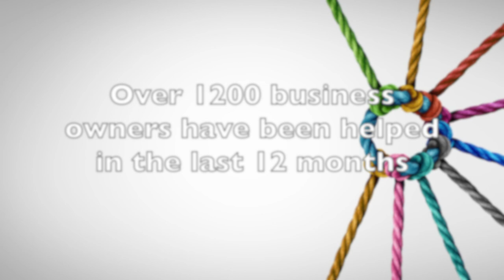Reflecting, acknowledging and celebrating ONE YEAR of Stronger Together!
When our bodies and brains are hit by something unexpected, we experience a strong physical as well as emotional response. Exactly one year ago, I believe I was just starting to come out of the jittery, confused brain fog that descended on many of us when we realised we were facing an unprecedented natural disaster.

But, for me, it was what happened next that will ensure the past 12 months remain a unique and humbling life experience for ever more.

At the start of 2020, there were 5.94 million small businesses (those with between 0 and 49 employees) making up 99.3% of the total business population of 6 million businesses in the UK.

When lockdown hit, there was a lot of talk of businesses and their owners being all at sea, of people metaphorically capsizing, and of seemingly successful businesses going under. Although we weren’t all in the same boat, to continue this analogy, we were very much in the same stormy waters and I knew instinctively that the only way to survive was to raft up.

I created the Stronger Together community that morning and put out a tentative lifeline to anyone and everyone I knew that ran their own business. It was to be the beginning of something incredible.

We’ve helped 1,200 businesses owners over the past 12 months or so, either directly or indirectly by connecting people, sharing advice and ideas.

We’ve held 3 webinars, 5 special focus groups and 10 Stronger Together Get Together events.

We’ve been supported by a crew of 14 amazing experts and given over 140 top tips to attendees plus shared over 45 videos on YouTube.  We’ve given time, gifted services and shared the highs and the lows.

If you’d like to join us in our Stronger Together community, we’d love to have you.

Watch my "How to Grow Your Business by being more Organised Webinar by clicking

Get your free copy of my "Understand the Importance of Knowing Your Ideal Client and Create Your Own Avatar"